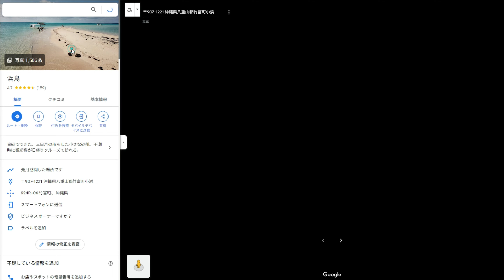幻の島 浜島ツアー 白い砂浜とエメラルドグリーンの海 消滅しそうな小さな島で海水浴 【石垣島へ行こう４】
満潮時には消滅しそうなほど小さな幻の島 白い砂浜とエメラルドグリーンの海が美しい 浜島ツアーに参加し、無人島の島を散策して、海水浴をして楽しみます。

00:00　石垣港 浜崎マリーナから出港
02:45　小さな船で幻の島浜島へ向かう
04:10　朝一番で浜島到着!!
06:40　散策開始
13:28　無人島でひとりで海水浴
17:08　ビーチに観光客が増え始める
21:55　石垣港 浜崎マリーナへ帰ります